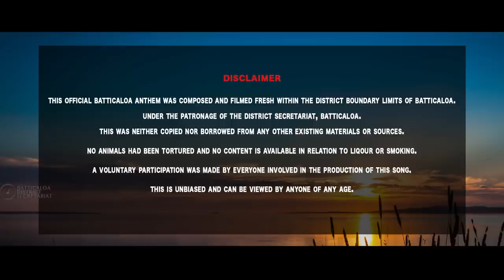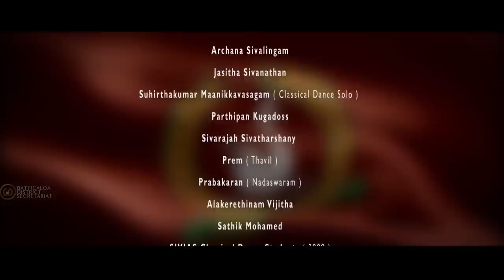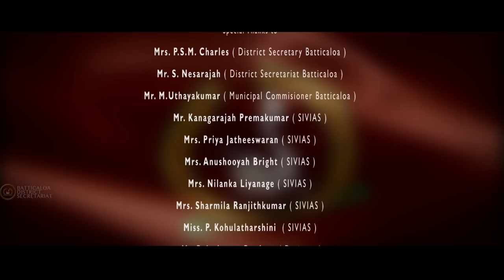Batticaloa Song | Uyirin Vaasam by Sanjit Lucksman Official Anthem of Batticaloa | tamil indie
The launch of “Uyirin Vaasam “ was held on 16 March 2016. In addition, the video to the song, directed by Vivian Trishan was screened to an extremely positive response. Music Composed by Sanjit Lucksman who won Sri Lankan State Music Awards for the Best music Composer in 2016.
The lyrics were penned by Satheeskanth Thambiretnam. The central message of the song is talk about beauty of Batticaloa District in Sri Lanka and their culture. Through the lyrics, the history of Batticaloa is also highlighted.
also the Song was Nominated Sri Lankan State Music Awards 2017 for Best Music Video, Best music Composer and Best DOP.

Music Composer
Sanjit Lucksman

Singer
Pratheep Samithamby

Lyrics
Satheeskanth Thambiretnam

Musicians
Violin Balaji ( Chennai )
Flute Vijayagopal Balasubramanian ( Chennai )
Electric Guitar Adil Nadaf ( Banglore )
Accoustic Guitar Vivian Trishan
Bass Guitar Dilaxshan Kunachanthiran
Nadaswaram Prabaharan

Backing Vocals
Nirushka Paiva
Sapthica Puvirajasingham
Sanjit Lucksman

Recording Engineers
Dominic | Balabharathi ( Dhwani Waves Studio - Chennai )
Adil Nadaf ( OKtave Studio - Banglore )
Sanjit Lucksman ( Sanstudios )
Mixing and Mastering Sanjit Lucksman
Recording Cordinator Sagishna Xavier ( Chennai )

Visual Team
Cinematography and Direction Vivian Trishan
Additional Camera Works Selvakumar .T | Priyanthan
Editing Vivian Trishan | Thushanth Patkunam
Colour Grading and Publicity Poster designs Sanjit Lucksman
Additional Designs Rajeshwara Pratheep
Subtitles Translation Nichalean Mario

Additional Crew Members
Pratheep .R | Sinthujan .P | Firos .M | Abishek .C | Kulasanth .S | Sajeevan .T

Classical Group Dance Incharge and Choreography
Mrs. Nilanka Liyanage ( SIVIAS )
Mrs. Sharmila Ranjithkumar ( SIVIAS )

Cast
Archana Sivalingam
Jasitha Sivanathan
Suhirthakumar Maanikkavasagam ( Classical Dance Solo )
Kumanan Amarasingham ( Silambu )
Parthipan Kugadoss
Sivarajah Sivatharshany
Prem ( Thavil )
Prabakaran ( Nadaswaram )
Alakerethinam Vijitha
Sathik Mohamed
SIVIAS Classical Dance Students ( 2009 )
and public